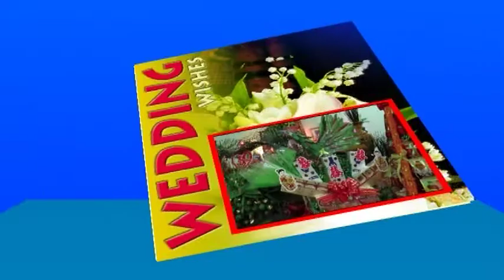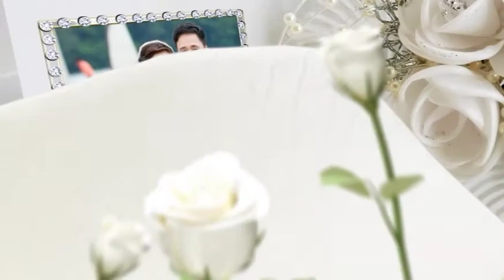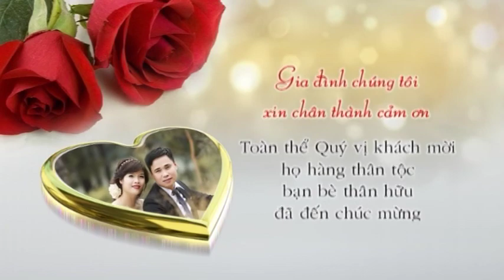Hôn Lễ , Văn Phúc - Cúc Giang